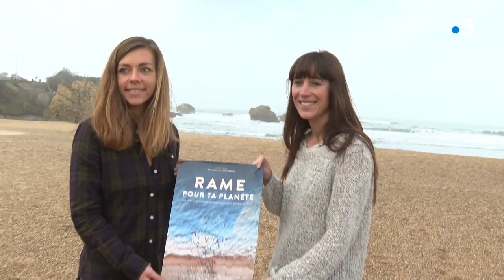Pays Basque : le documentaire "Rame pour ta planète" veut inciter les personnes à se mobiliser